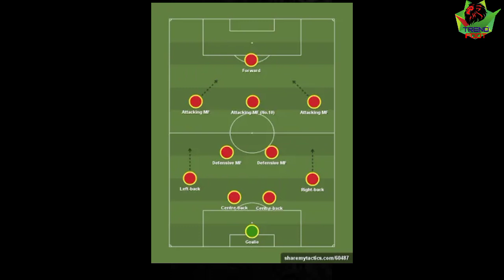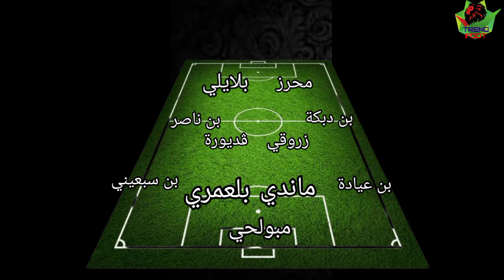تشكيلتين متوقعتين للخضر بنسبة كبيرة للقاء الكاميرون